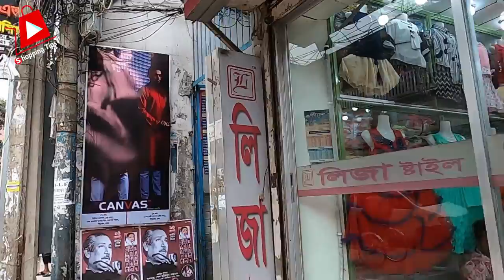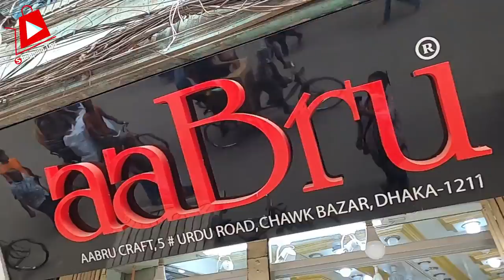চকবাজারে কোথায় কি পাবেন | chowk bazar wholesale market | shopping tips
চকবাজার হোলসেল মার্কেট কোথায় কি পাবেন | chowk bazar wholesale market |  shopping tips